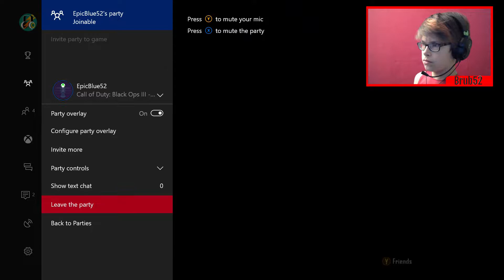Origins Solo Run Fail!